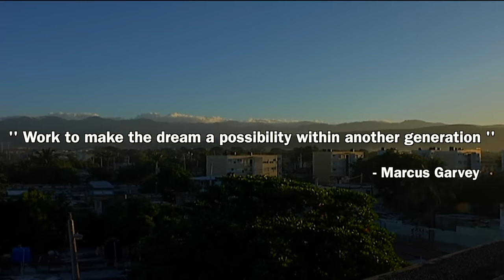Jah Cure - Wake Up